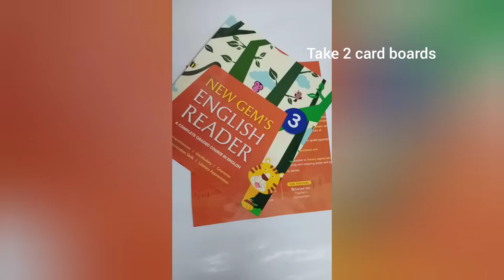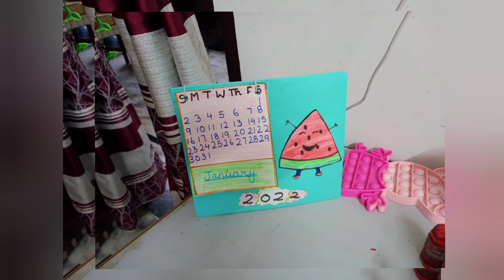CALENDER 2022 | HAND MADE | BY ASHITA✌️